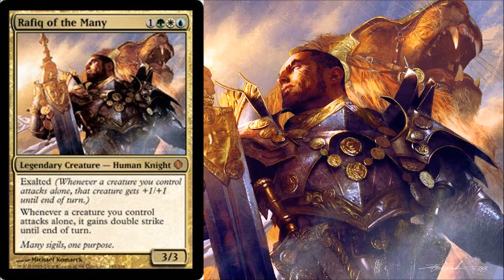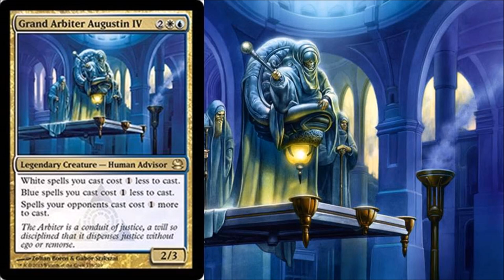Top 7 Commanders Magic the Gathering Cards